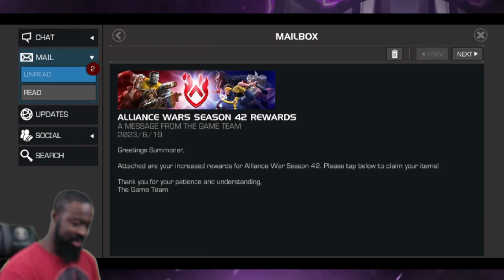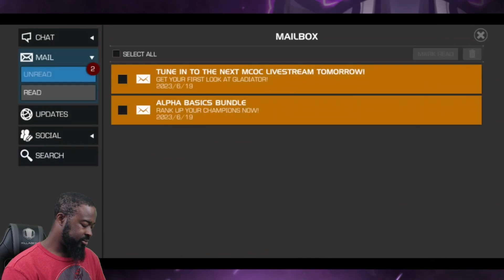Our Alliance War Rewards Are HERE!? | Marvel Contest of Champions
$Rizzothelegend